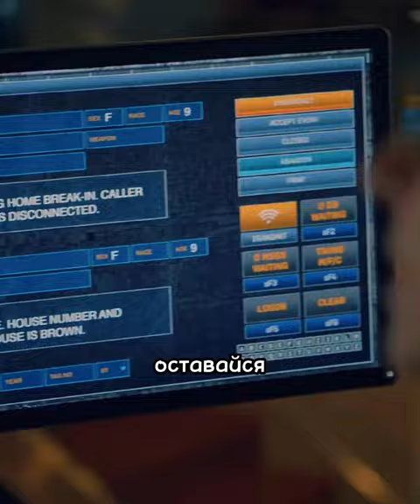В дом забрались воры, а она совсем одна😱